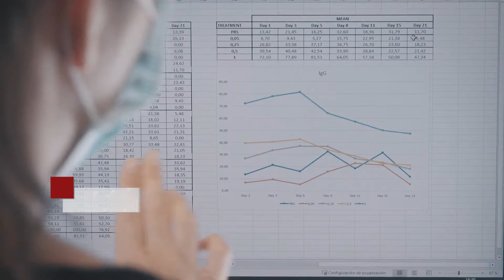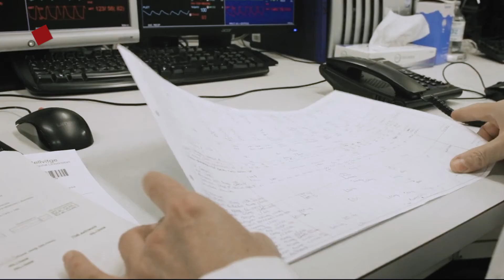RemAb Therapeutics: un fármaco alternativo contra las infecciones hospitalarias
La resistencia a los antibióticos que desarrollan algunas bacterias son un grave problema sanitario. Solo en Europa, las infecciones hospitalarias llegan a causar hasta 25.000 muertes al año.  La spin-off RemAb Therapeutics, perteneciente al Instituto de Investigación Biomédica de Bellvitge y al Hospital Universitario de Bellvitge, está desarrollando un fármaco como alternativa al uso de antibióticos. Según Rafael Máñez, fundador de esta empresa biotecnológica, el 70% de los pacientes ingresados más de 7 días en la UCI acaba desarrollando infecciones hospitalarias causadas en gran parte por las bacterias Gram negativas, las cuales presentan una resistencia a los antibióticos.

El nuevo fármaco diseñado por RemAb Therapeutics estimula el sistema inmunitario. El grupo del doctor Máñez ha desarrollado una molécula que permite eliminar selectivamente los anticuerpos utilizados por estas bacterias para protegerse. El fármaco se une de manera específica a los anticuerpos sin capacidad bactericida, de modo que se permitiría atacar estas infecciones evitando la generación de nuevas resistencias.

Este proyecto ya ha atraído la atención de inversores. Ha sido seleccionado por el programa CaixaImpulse Consolidate y recibirá una ayuda de hasta 300.000 euros, así como acompañamiento personalizado en el proceso de transferencia al mercado. El programa CaixaImpulse fue creado hace 5 años con el objetivo de facilitar el traslado a la sociedad del conocimiento científico. Según el doctor Máñez, se espera que los ensayos clínicos se inicien el próximo año 2021.